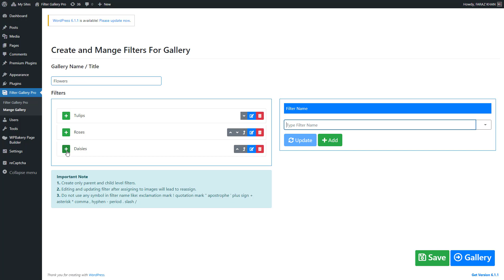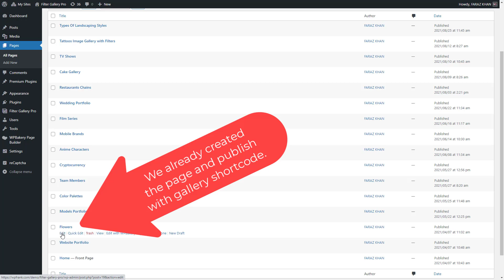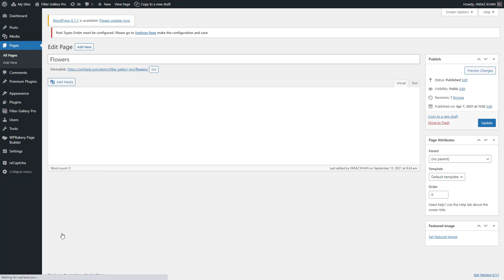How to create flowers gallery using filter gallery pro?